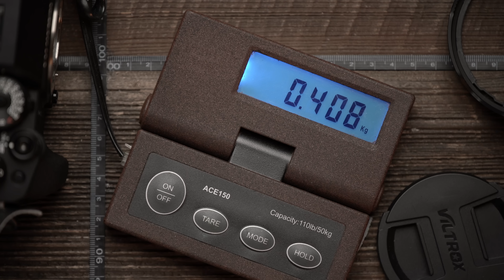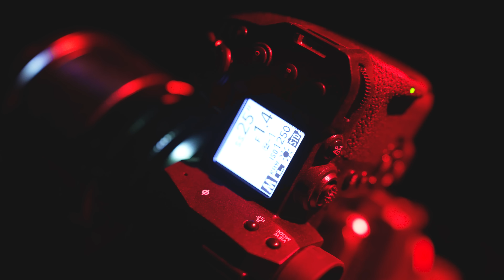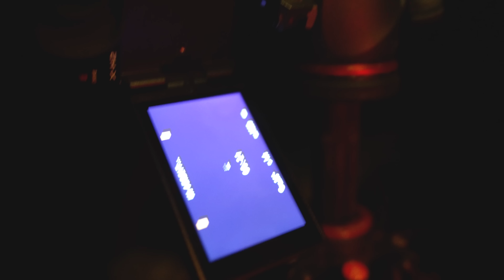Offenblende für Astrofotos!!! VILTROX 13mm f1.4 für Fuji X 📷 Krolop&Gerst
Für tolle Astrofotos braucht es neben einem tollen Sternenhimmel auch ein am besten etwas lichtstärkeres und weitwinkligeres Objektiv. Das Viltrox 13mm f1.4 für Fuji X ist dafür bestens geeignet. Das man damit aber auch mehr als nur Sterne fotografieren kann, sieht man im Video!!!